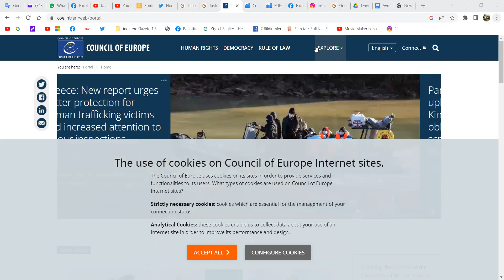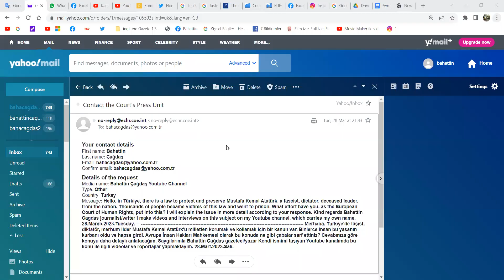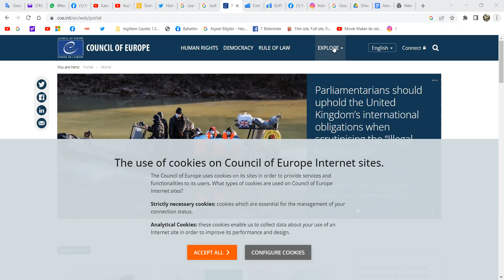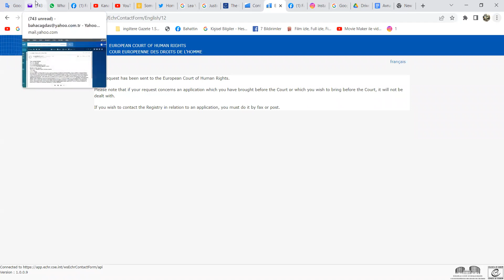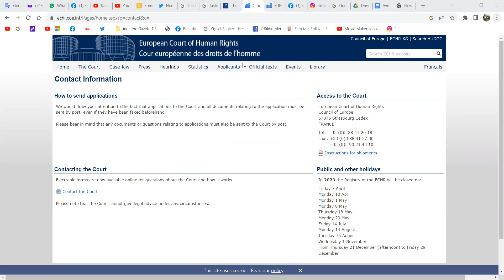Avrupa İnsan Hakları Mahkemesi'ne Atatürk'ü Milleten Koruma Kanunu 5816'yı Sordum!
Bahattin Çağdaş
Gazeteci/yazar